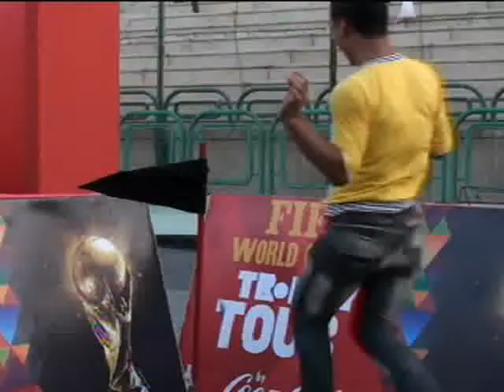Coca-Cola FIFA World Cup 2010 Longest Celebration Contest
Remember your first goal? Or the first time you watched your favorite team score? and you could earn fame and prizes from Coca-Cola. Visit the Coca-Cola World Cup 2010 YouTube Channel now to upload your celebration video.